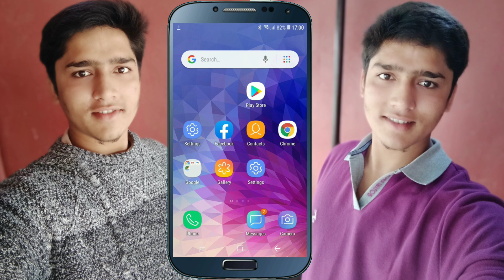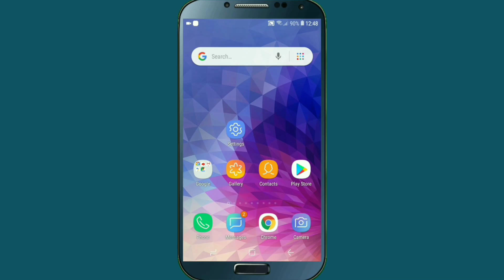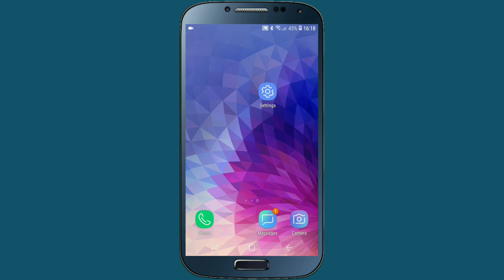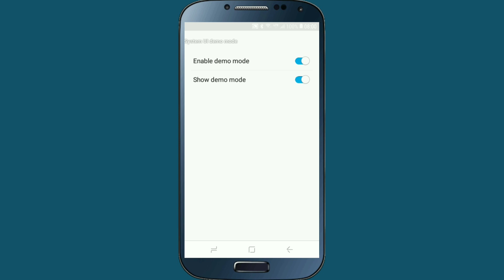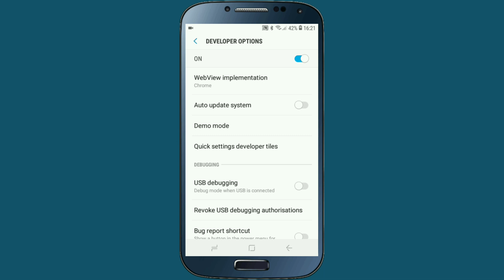अब यो Secret Setting मा एक Click गर्नुहोस Mobile को Battery Full Charge हुन्छ | By UvAdvice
Note : this video is only for entertainment and prank purpose , you can use this trick or setting for prank or fun purposes with your friend .
in this video i am going to show android mobile secret hidden setting , in so many android smart phone there was a demo mode setting hidden in mobile developer setting , but so many android phone user don't know about this useful setting , i mean that if you enable this demo mode setting in your mobile phone at that time your mobile battery charging percent showing 100 ,for ex if your mobile battery is low and you enable this secret setting in your android mobile at that time battery charge percent show 100% full battery charge but this is not a real charging backup showing in your mobile this just a fake battery charging but your can easily doing prank with your friends , so if all of you are interested to know about this then please watch this video end till.